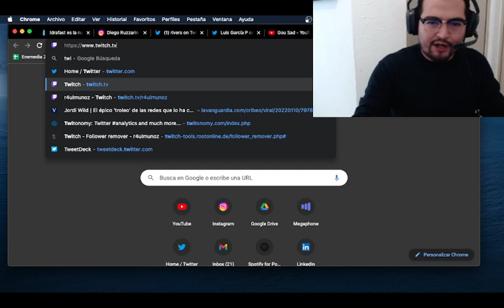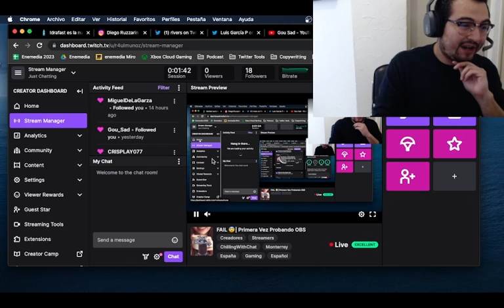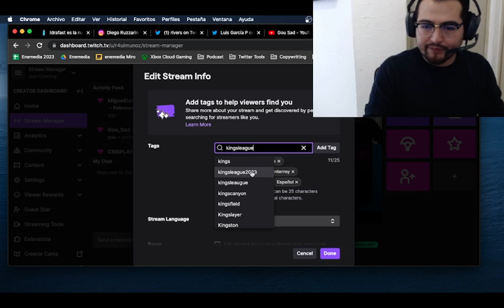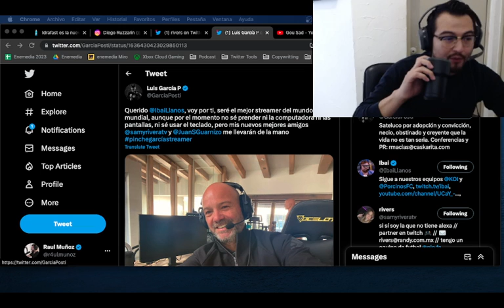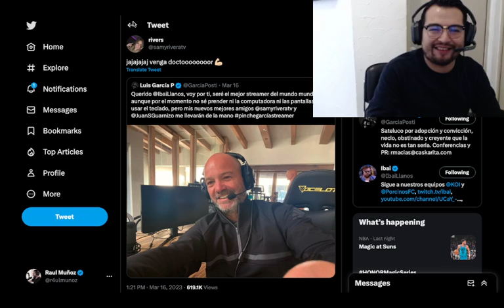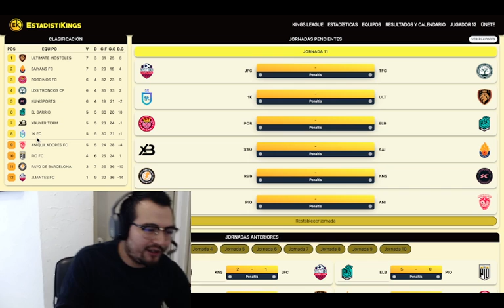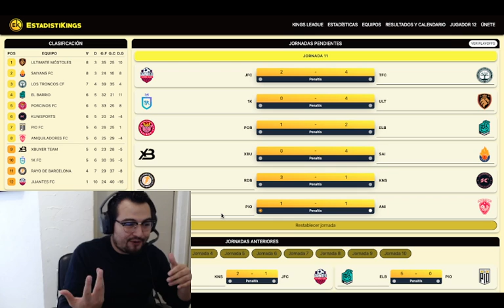👑PREVIA JORNADA 11 KINGS LEAGUE 👑 | PREDICCIONES Y ANÁLISIS - SACAMOS LA CALCULADORA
Sacamos la calculadora para ver las posibilidades del PIO FC y la Riversgg de clasificar a la Final Four en el SpotifyCampNou en la KingsLeague.

Analizamos la previa y damos predicciones de la penúltima jornada la número 11 de la Kings League.

¡No te pierdas los directos, pásate por mi Twitch y deja tu FOLLOW!